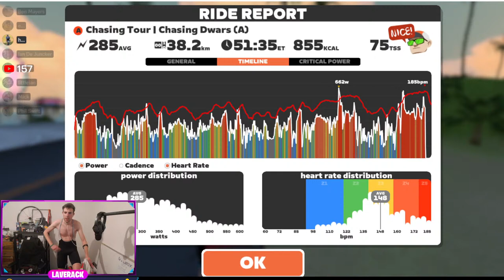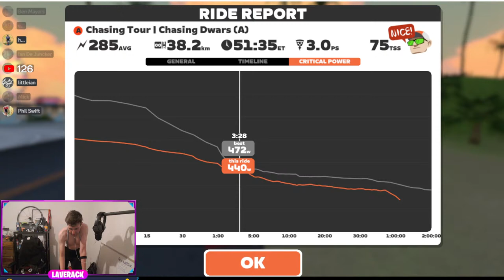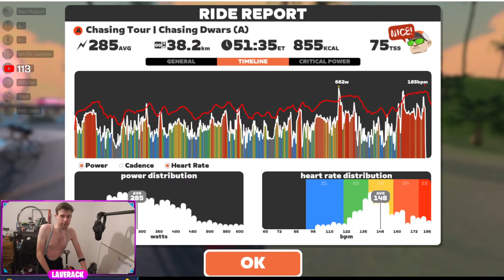🔴 Dwars (Volcano KOM) - Chasing Tour // Zwift Live Stream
I use a Wahoo Kickr V6, Wahoo Headwind and Tickr HR.
I'm 29, 177cm, 60-63kg and FTP of 350-375w. Max sprint power is around 900w (on a good day!)